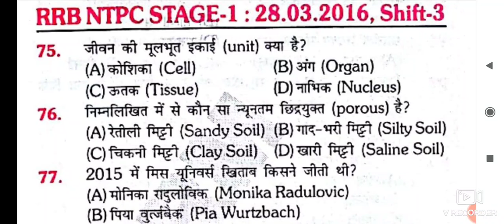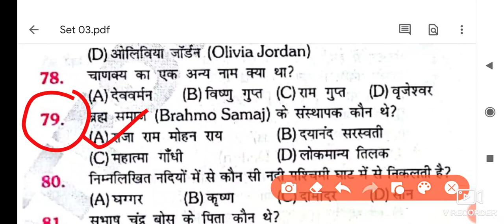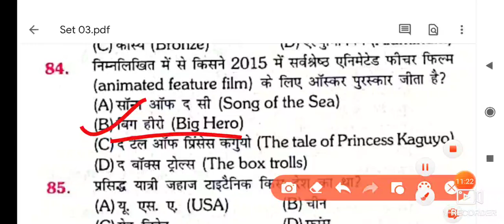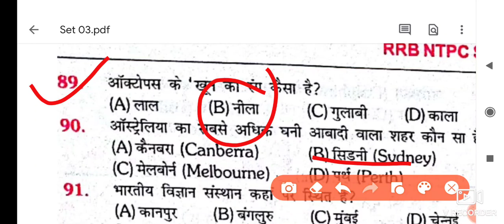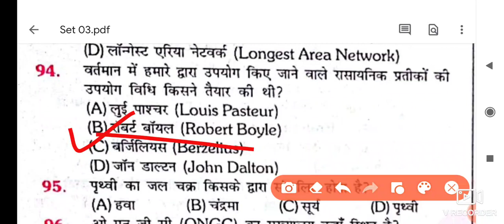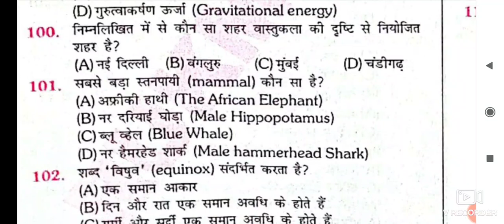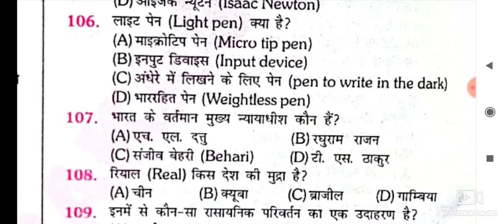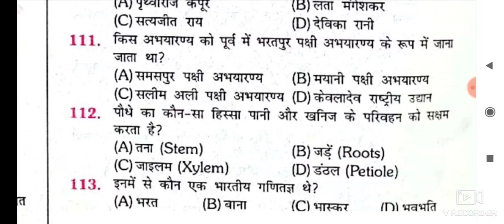Railway RRB NTPC Previous Year Questions : 28-03-2016 with Detailed Solution l GK l GS | Set 03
useful for Railway ntpc , SSC cgl , mts , chsl , cpo , group d , bpsc